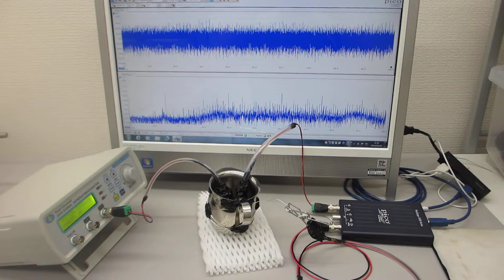オリジナル超音波発振制御プローブによる表面弾性波のコントロール実験